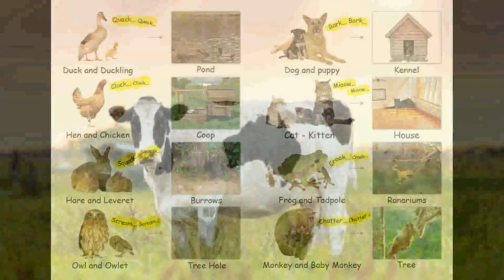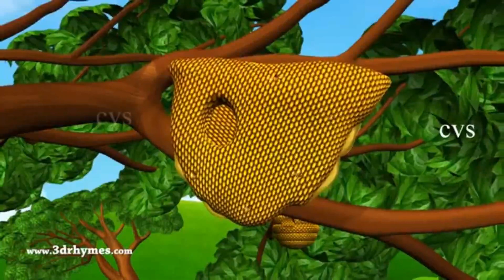Topic- Homes of Animals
Ankur School
Class -K.G.
Session-2020-21
Subject- English Conversation
Sub Teacher- Ms. Shivani Mehta